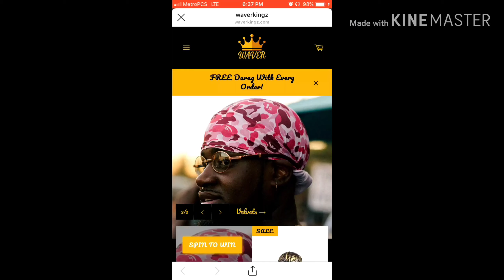King iso edicius reaction vid fiiiirreee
Use WAVE10 for 10% of on durags
The Tsunamichuck Tv
Long Live King Nipsey Hussle

Snapchat Tsunamichuck
Lets stop the violence